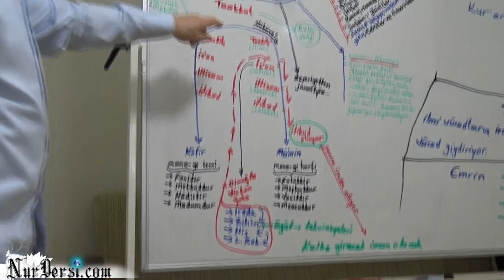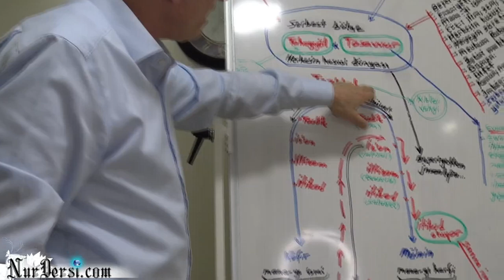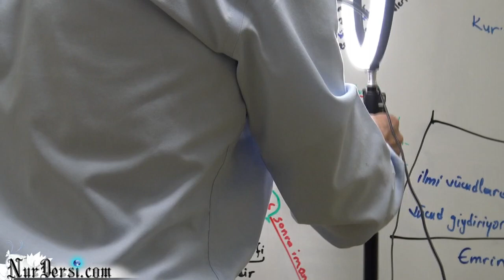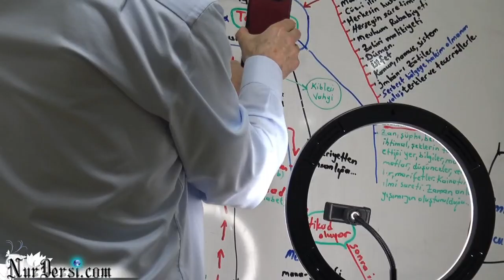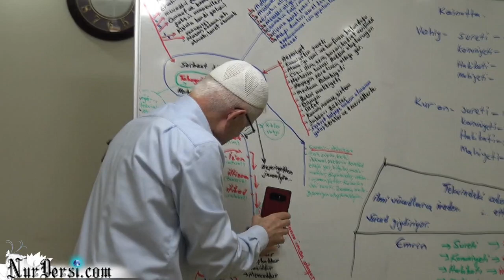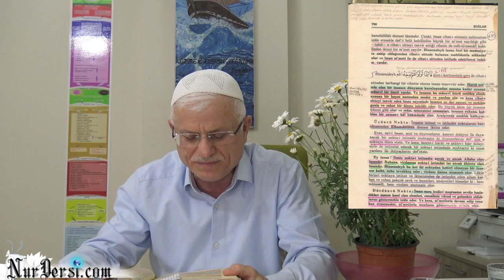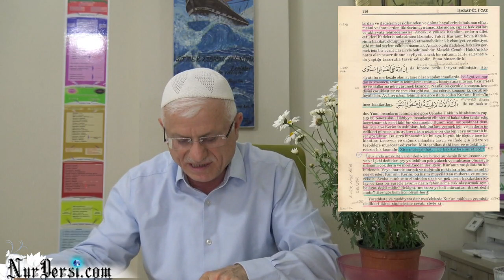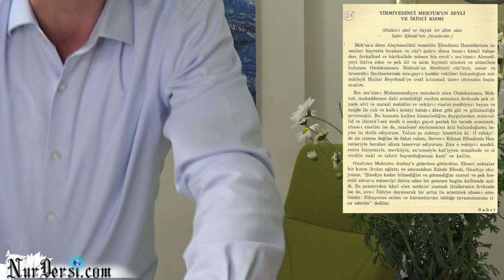Dimağ -113 ( Zihin-3 )